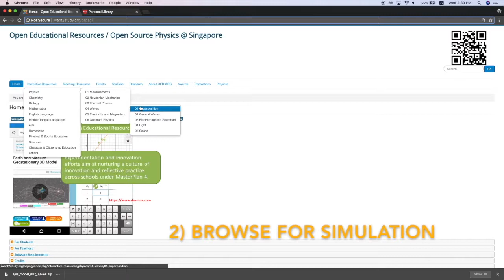Uploading html5 Simulations into Student Learning Space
open source Physics html5 simulation that can be uploaded into SLS: EJSS (Easy Javascript Simulations).

credit: to SLS MOE team for making the video